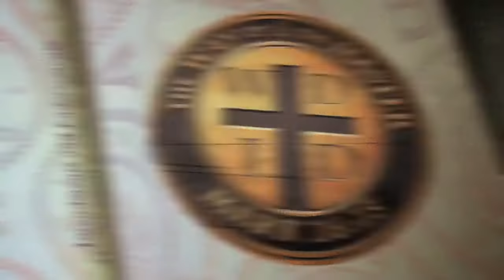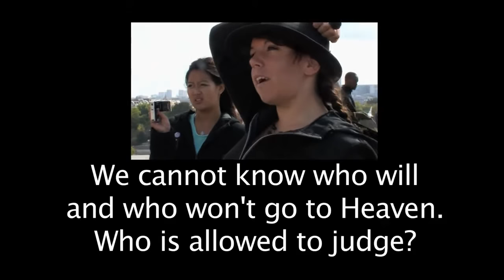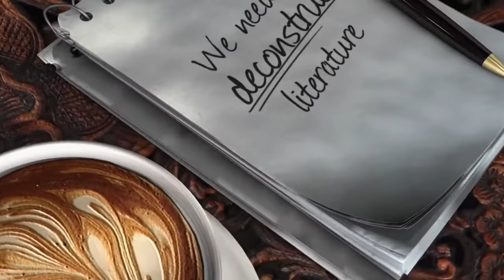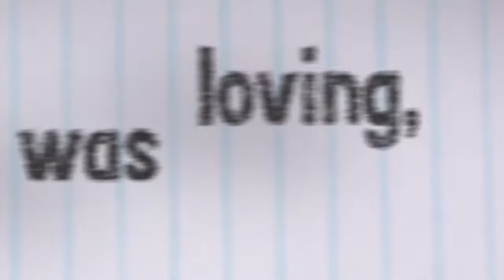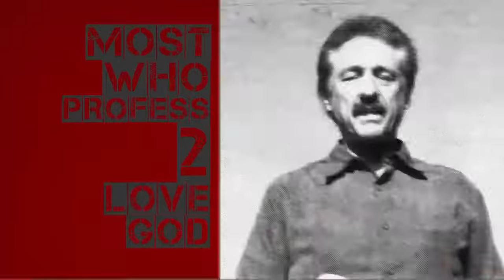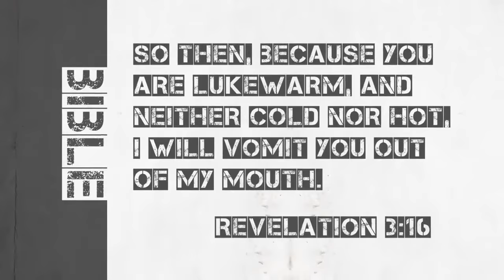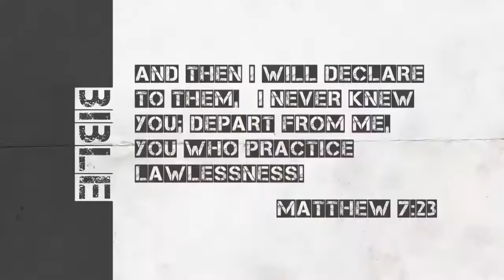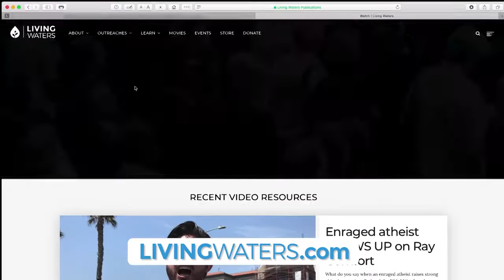Crowd Starts Challenging This Open